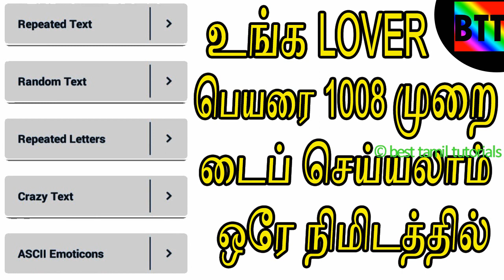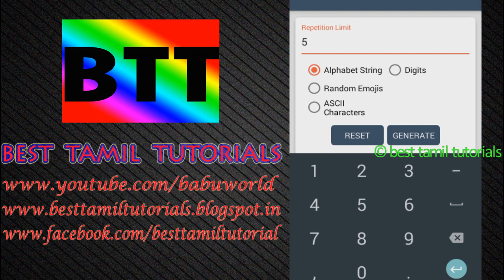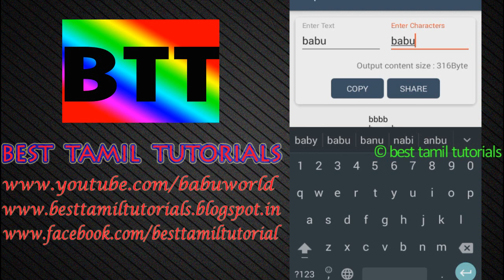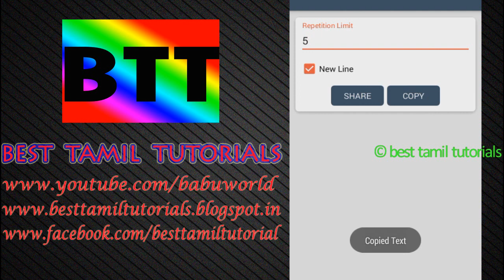AMAZING TEXT GENERATOR IN WHATS UP - BEST TAMIL TUTORIALS